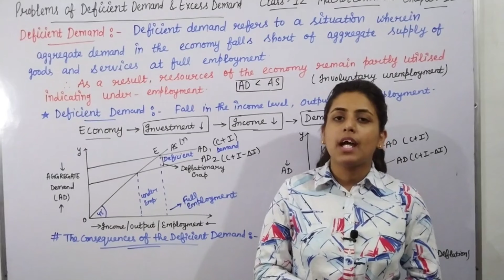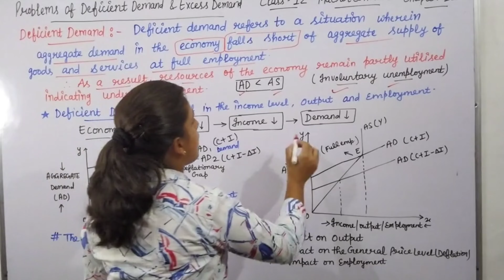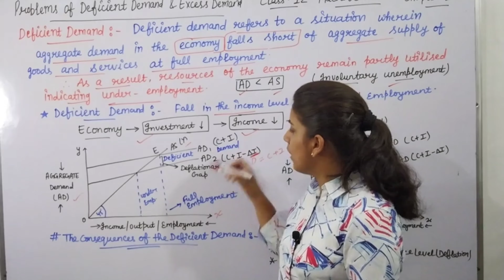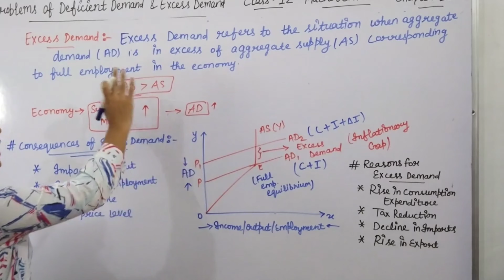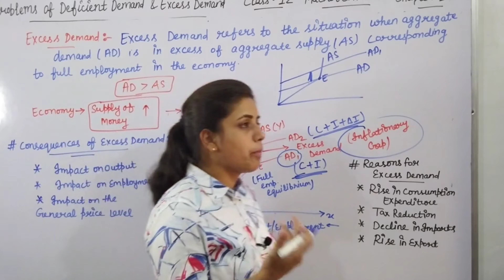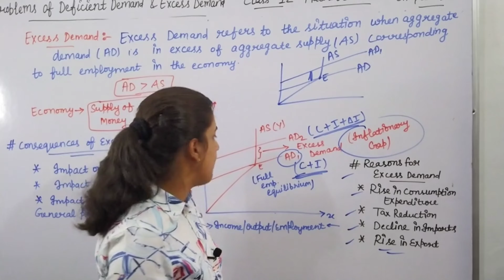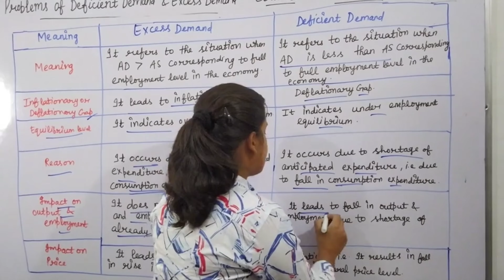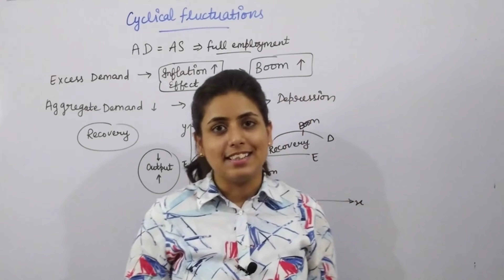problems of deficient demand and excess demand| full chapter| in hindi | class 12 macroeconomics